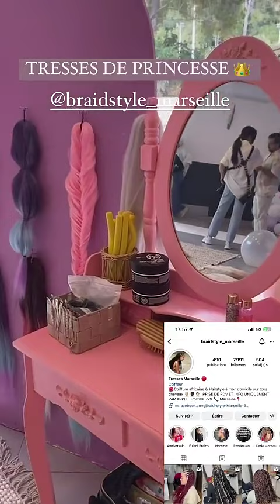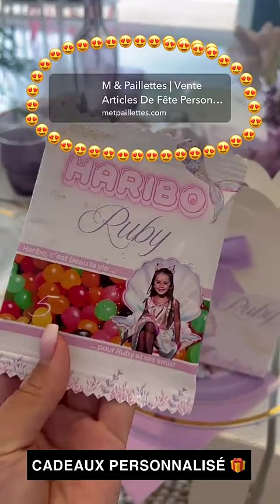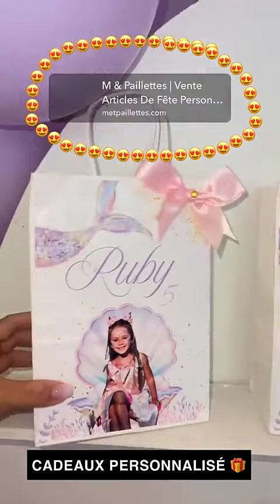CARLA MOREAU - 13 Octobre 2024